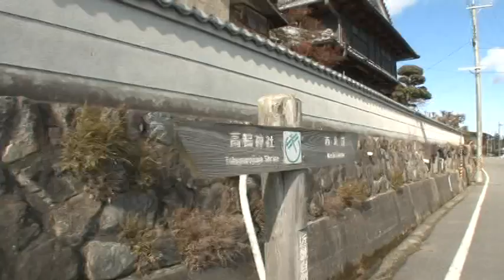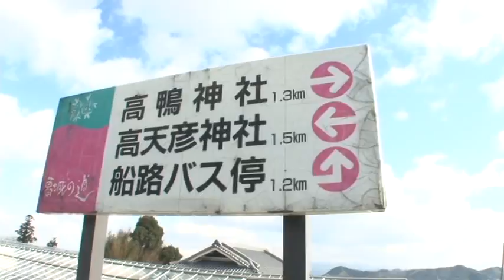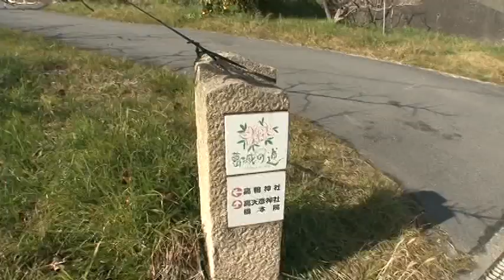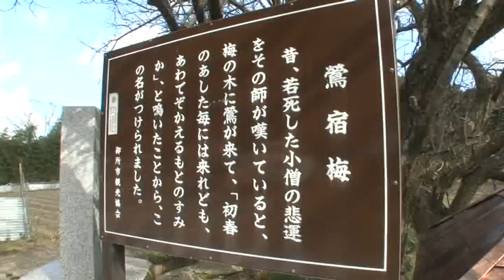A055【奈良】葛城の道-2‹高鴨神社～高天彦神社›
このWSTVコース動画は、VRゴーグルを着用してご覧いただく事に適しています。
奈良盆地の南西部、葛城山麓を、高鴨神社から高天原まで深い杉木立の坂道を歩きます。